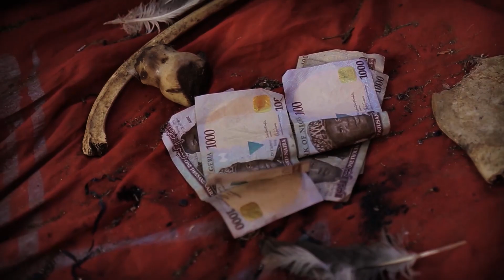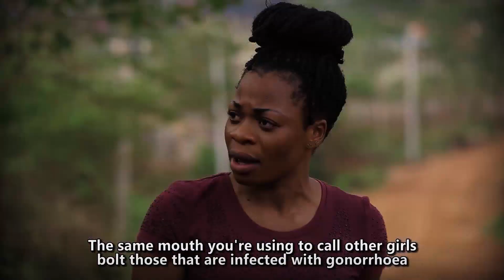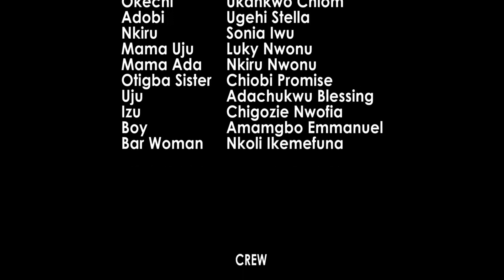ONOWU 3 : - Latest 2021 Best Igbo Movie by Sylvester Madu - Odera Nwodo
Today latest movie 2021 Movie, The best story line,
Ima n' Sylvester Madu n' azu igbo

STARRING:  Sylvester Madu , Browny igboegbu, Odera Nwobu, Zainab Egwonwu, Sunday, Stanley Ukazu, Okoafor, Junior Paul Sampson, Senator M.c Umeh
PRODUCED BY Donatus Ohakworom
DIRECTED BY: Don Cheche
COMPANY: Silver And Gold Int'l Prod. Ltd

Watch Best Of Nigerian Nollywood Movies, Watch Best of Nigerian actress, Best Of Nigerian Actors, Best Of Mercy Johnson, Best Of Ini Edo, best of tonto Dikeh, Best of Zubby Micheal, Best of Flash Boy, Best of Nkoli Nwansukka, Best Destiny Etiku in Africplay movies, action, Romance, Drama, epic, Only on YouTube Best Of Nollywood Channel, see clips, trailer's and exclusives on Nollywood Movies. This Youtube channel brings you the best on Nigerian movies free, Hot, watch movies online here on this channel

AfricplayTv brings you the best of entertainment on YouTube channel, FREE movies is all you get here each time you visit AfricplayTv on YouTube Channel, for new and Latest 2020 Nigerian films, Please Subscribe To Our Channel On YouTube

Watch African Nollywoodmovies, Nollywood  Romance, FREE African movies, Nigerian FREE Movies on YouTube. Our passion for Movie making is to produce thousands of free Nollywood Movies, Nigerian movies, Ghana movies, Watch exciting YouTube movies on Nollywood channels Enjoy free African movies here.